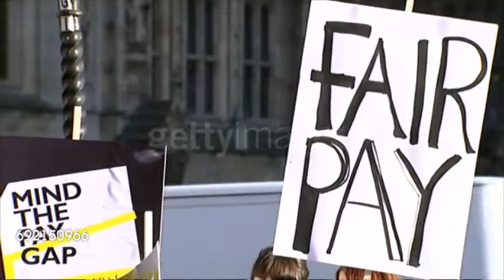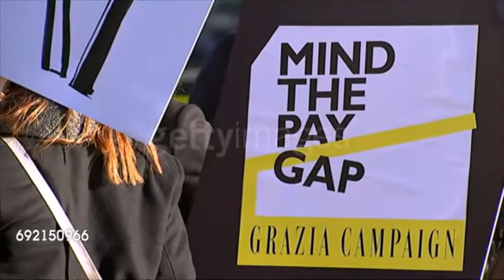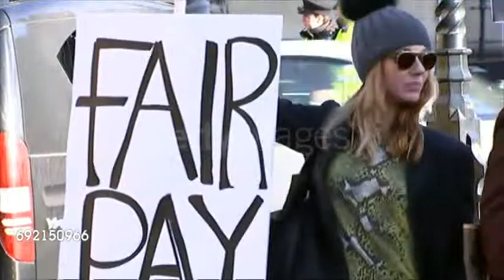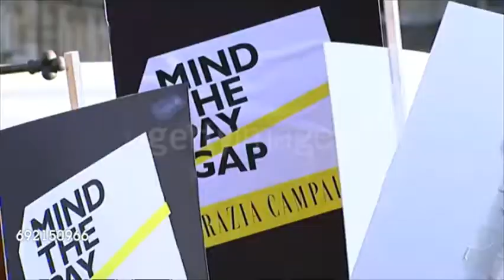Equal Pay 2014 - interviste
Londra - 16/12/2014
Interviste a Gemma Arterton e Isla Blair sulla campagna Equal Pay